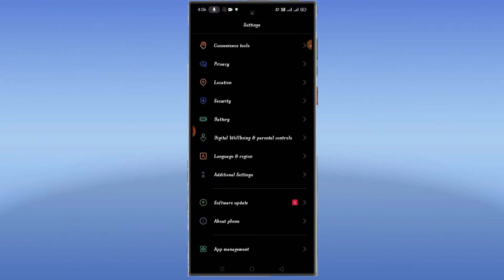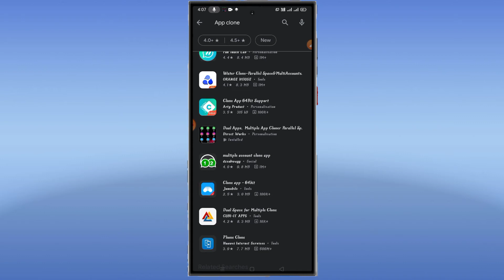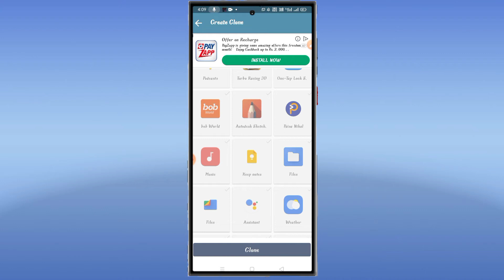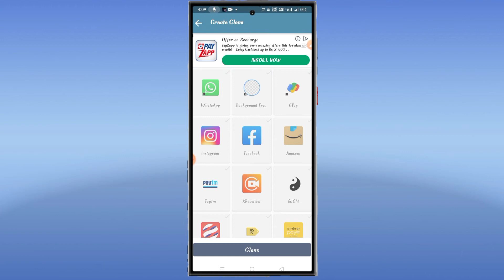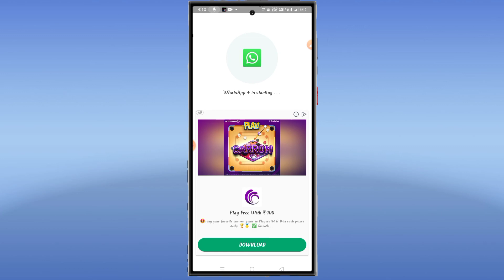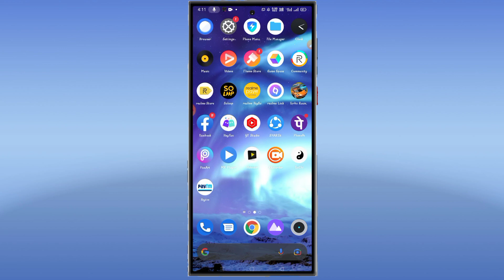Ek Mobile Main Double App Kaise Chalayen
Ek Mobile Main Double App Kaise Chalaye

Hello Friends Mera Name Hai Ayaan Aur Aap Dekh Rahe Hai Technical Ayaan Aaj Ki Video Par Batata hoo Ki Ek Mobile Main Double App Kaise Chalayea  Video ko Last tak dekhe Dusra Video dekhne Jarurat Nahi Parega

Ek phone main 2 WhatsApp Kaishe Chalaye

dual app Kaishe Chalaye

Ek Mobile 2 app Kaishe Chalaye

Ek mobile main 2 WhatsApp Kaishe Chalaye hate Hai

Ek Mobile Main do WhatsApp Kaishe Chalaye

Ek mobile main 2 screen Kaishe Chalaye

Ek phone main double WhatsApp Kaishe Chalaye

Ek mobile main 2 PhonePe Kaishe Chalaye

Ek Mobile Main Double App Kaishe Chalaye

Mobile main double app Kaishe Chalaye